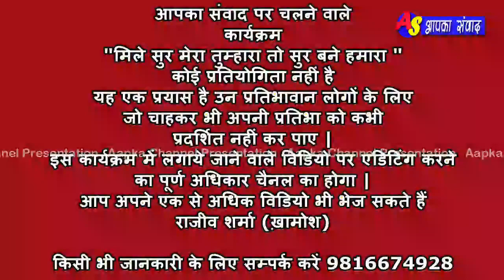"मिले सुर मेरा तुम्हारा तो सुर बने हमारा" में कुपवी की प्रीती रावत की दिल को छू लेने वाली एक्टिंग